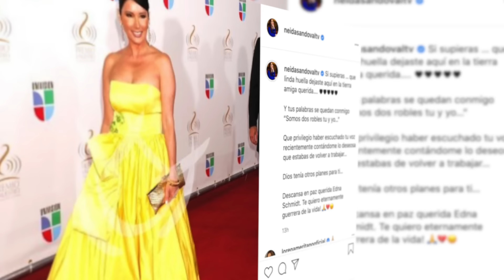¿Quién era EDNA SCHMIDT, la presentadora de Univision que falleció? | Impacto Mundo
Falleció la periodista Edna Schmidt, una de las caras más conocidas en noticias para el público latino de Estados Unidos. Impacto Mundo te trae los detalles de su lamentable fallecimiento y su dolorosa adicción al alcohol. - Periodista: Yuly Perdomo